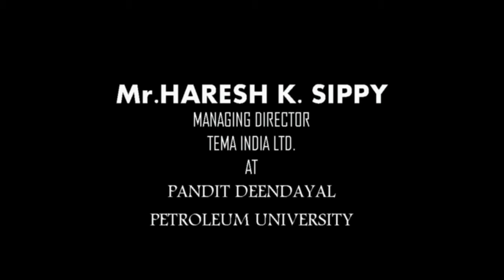Buying Technology for me says Mr. Haresh Sippy, is just like a Fisherman who has to buy Fish!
Mr. Haresh Sippy goes on to explain to the Engineering Students that he  was not allowed to design Screw Plug exchangers, unless he had prior experience. In other words, He had to buy technology. Which he said was  like a fisherman who has to buy fish. Watch the video to know that the present government is keen on Innovations.

I have developed the proprietary technology on the threaded closure of the Screw Plug Exchanger which is patented.

I was the first to develop a software and used it to do thermal design + mechanical design + fabrication drawings in a PC.